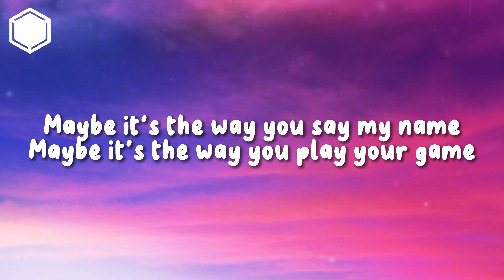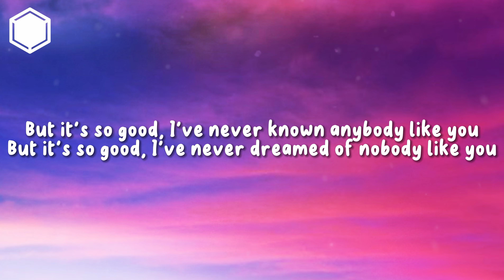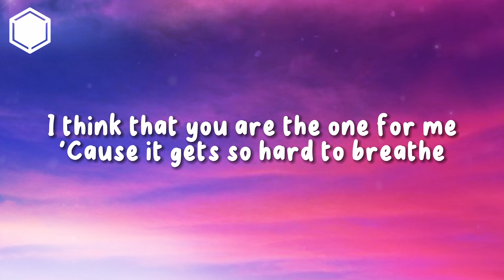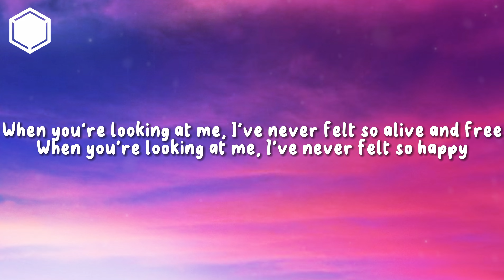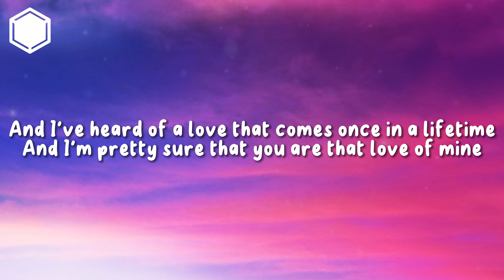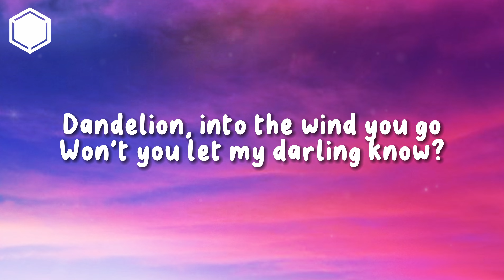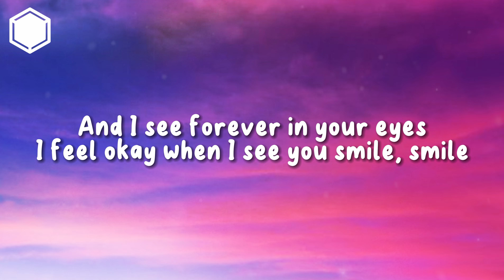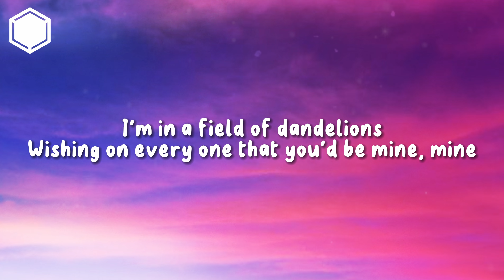Ruth B. - Dandelions (Lyrics)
▶️[Music🎵] Ruth B. - Dandelions (Lyrics)

Lyrics🎶